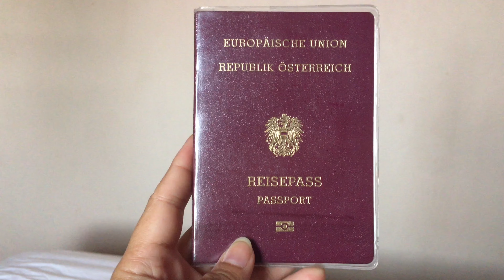24 มิถุนายน 2562